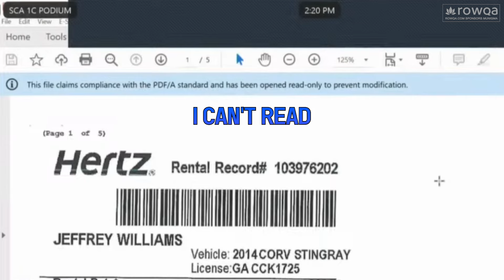Lil Woody Claims He Can't Read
The prosecutor appears to annoy him when she asks if he can spell Atlanta.